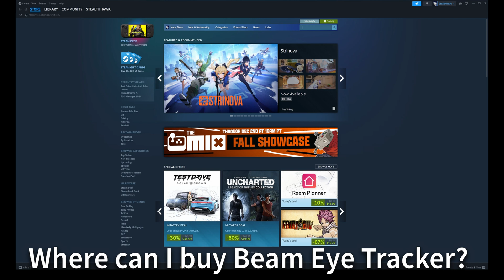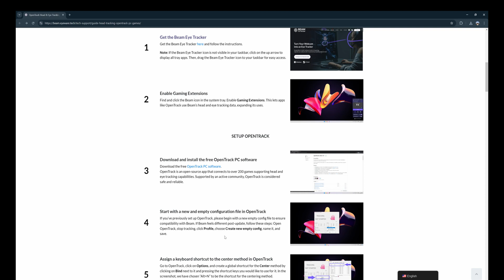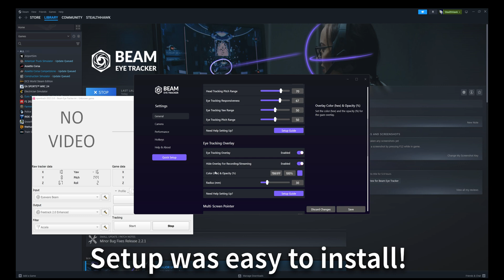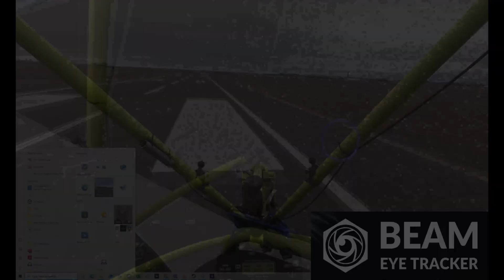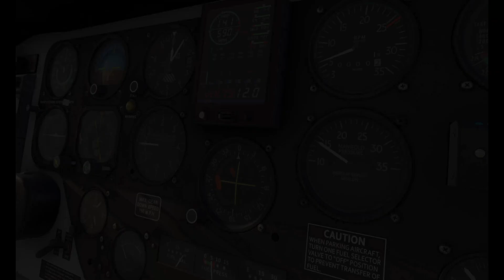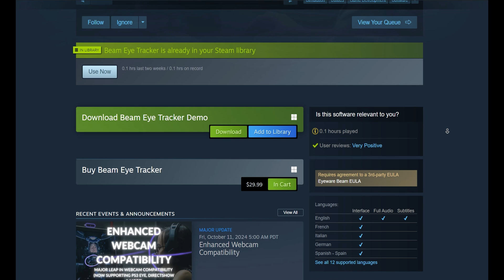MSFS 2024 with Beam Eye Tracker | Webcam-Powered Eye Tracker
Elevate your flight simulation experience with the Beam Eye Tracker, a powerful webcam-based solution for MSFS 2024. This innovative eye tracker uses cutting-edge AI to bring smooth and immersive gaming without the need for expensive hardware. Whether you’re flying, racing, or gaming in FPS, Beam enhances your focus and gives you intuitive control over 200 games. Discover how Beam Eye Tracker can transform your gameplay and boost productivity, all at an affordable price.